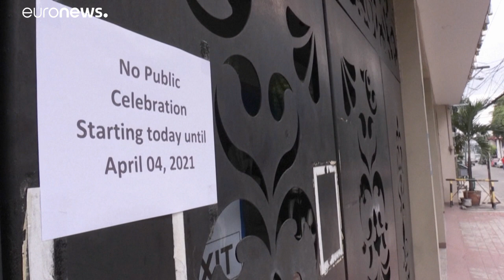El mensaje de consuelo del papa al pueblo filipino al cumplirse 500 años de la evangelización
Conmovedor mensaje del papa Francisco al pueblo filipino al cumplirse 500 años de la evangelización